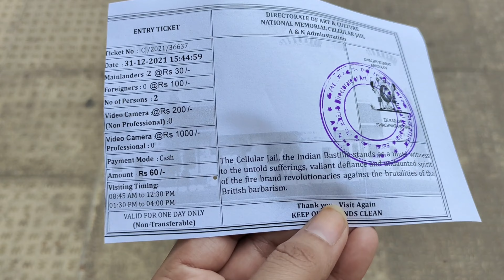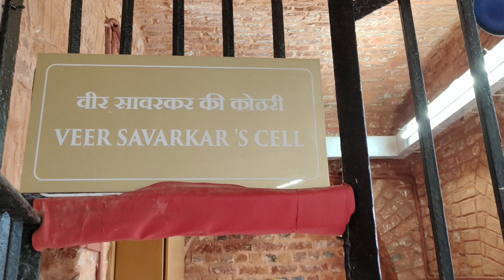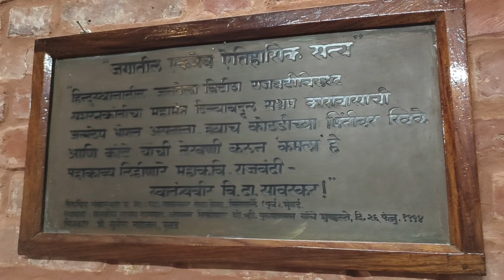Andaman Tour | Port Blair | Cellualr Jail | Andaman Look Book | Ep - 4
Hello Guys,

If you're planning a trip to Andaman and Nicobar Islands, Andaman travel series will guide you how to reach Andaman, the best resorts, the best beaches in Andaman to the most exciting things to do, this travel series has it all.

In this video, you will see Cellular Jail or you can say kala pani ki saza with some glimpse . There is a guide who explained everything very beautifully and you can feel everything in this video.

Below mentioned price detais are as per new year peak time :

Hotel Details :
Horizon View Bed & Breakfast - 1500Rs.
11/13 Van Vikas Road Haddo, Devi Temple And Hanumanji, Phoenix Bay, Port Blair, Andaman and Nicobar Islands 744102
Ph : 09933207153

Price : 3500 Rs. per couple